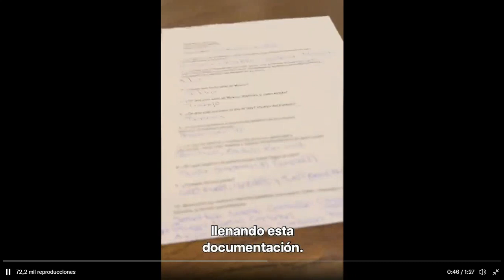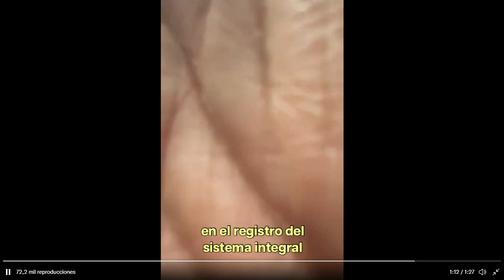Retienen a "Alito" en el aeropuerto de la CDMX y se queja de persecución política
El Dirigente Nacional del PRI, Alejandro Moreno Cárdenas, señaló en video subido a sus redes sociales que lo detuvieron las autoridades migratorias por más de una hora tras su llegada a la Ciudad de México, haciéndolo llenar documentación no oficial.

De nuevo aprovechó para quejarse de ser objeto de una persecución política como parte de la campaña que el Gobierno de Andrés Manuel López Obrador, ha emprendido en contra de sus opositores, pero que él no se dejará intimidar y seguirá denunciando los atropellos en su contra.